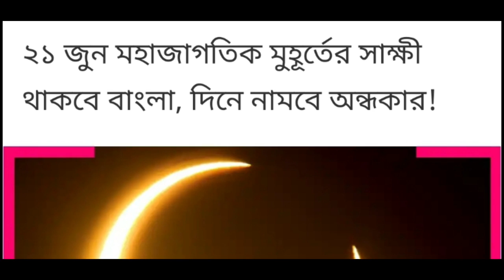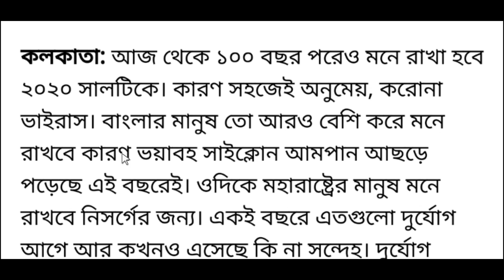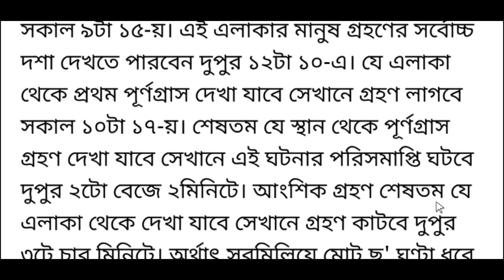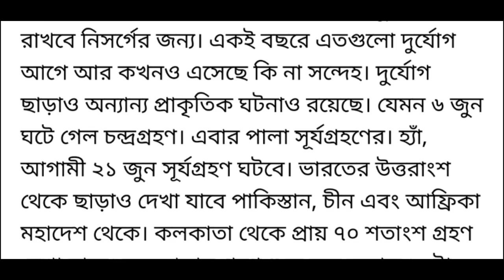surya grahan 4 december 2021 | surya grahan 4 december 2021 time | surya grahan 2021 bangla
surya grahan 4 december 2021 | surya grahan 4 december 2021 time | surya grahan 2021 bangla | surya grahan 2021 | solar eclipse december 4 2021 | 4 december 2021

about this video : we are talking in this video about surya grahan 4 december 2021 in India and Bangladesh exact Date and Time

topic covered :
1) surya grahan 4 december 2021
2) surya grahan 4 december 2021 time
3) surya grahan 2021 bangla
4) surya grahan 2021
5) solar eclipse december 4 2021
6) 4 december 2021